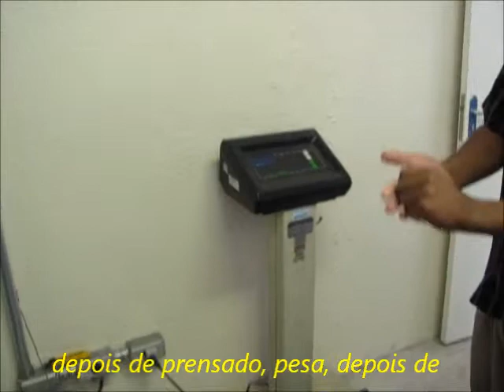Lixo Urbano - parte 2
Trabalho de Geografia da Cidade - Universidade Presbiteriana Mackenzie